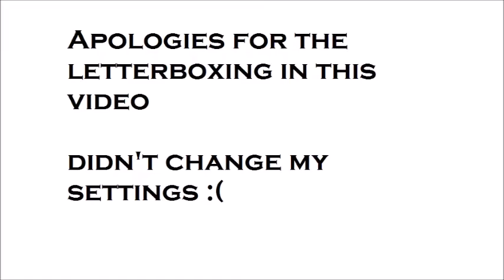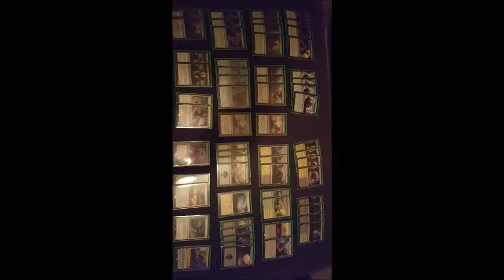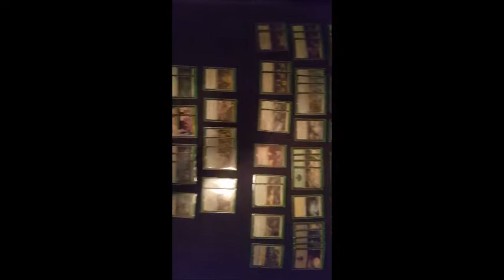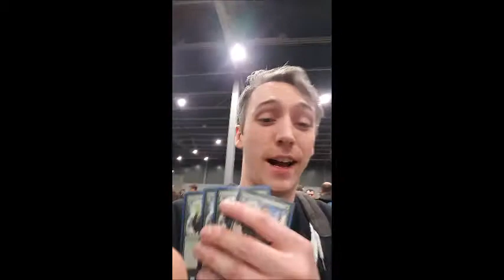GP Utrecht Video Diary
Join Kevin on his travels as he shows you what to expect when attending a Magic Grand Prix